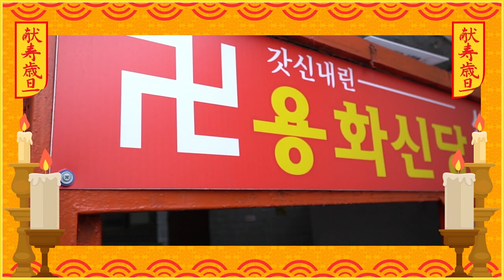귀신도 화나면 무섭다! 잘 달래줘서 풀어줘야지.. 퇴마에 관하여.. 익산점집 익산용한점집 용화신당